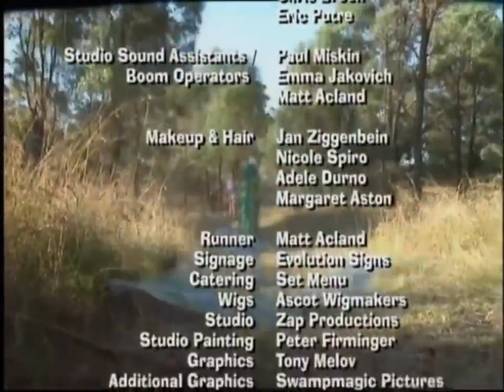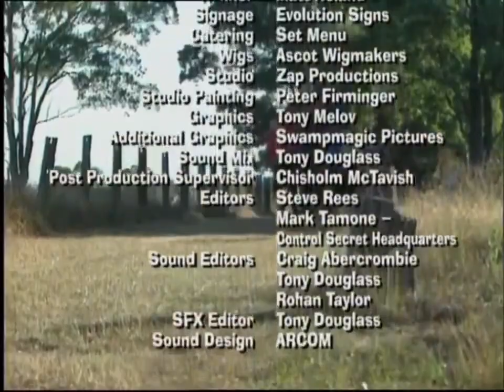The Wiggles (TV Series 1) End Credits (Episode 8) The Party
The Wiggles: (TV Series 1) End Credits from The Wiggles (TV Series 1) Episode 8: The Party.